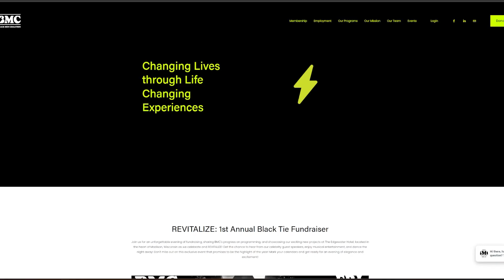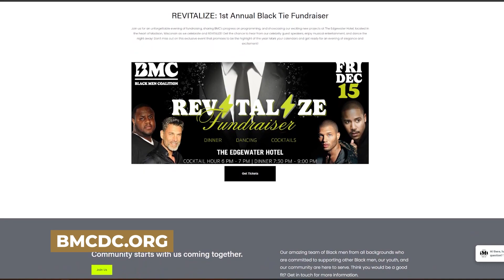The Ugly Truth of Racism in America | Josh Kosnick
A new INSPIRING episode is out now!

In this new episode of the Spartan Leadership podcast, I'm thrilled to dive into some big topics with three amazing guests, Emmanuel Whitfield, Corey Marionneaux, and Peter Johannes. Join us for a powerful discussion on pressing societal issues like race relations, media influence, and the importance of unity.

Together they share their own experiences and perspectives and provide their invaluable insights on how we can work together to build a more inclusive and collaborative world.

This is an episode you won't want to miss! Gain takeaways you can immediately apply in your own life and communities.

CHAPTERS:
00:00 Intro
04:12 Housing with Purpose
13:53 Diverse Careers in Trades
15:56 Race as an Obsession
17:16 Confronting Uncomfortable Realities
27:01 The Impact of Systemic Racism on Opportunities
32:48 Overcoming Challenges, Building Bridges
42:08 Life Behind Bars
49:25 Addressing Hypocrisy and Double Standards
51:59 The Power of Sports and Community
55:47 Legacy, Ownership, and Principle
01:03:04 The Importance of Free Speech and Critical Thinking
01:11:25 Government Control and Manipulation
01:23:20 Sharing Knowledge and Experiences